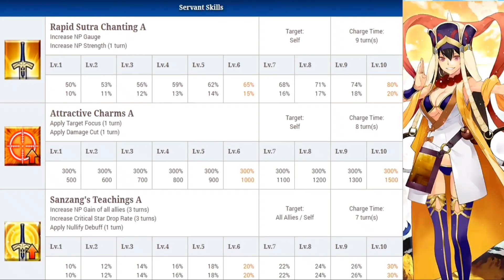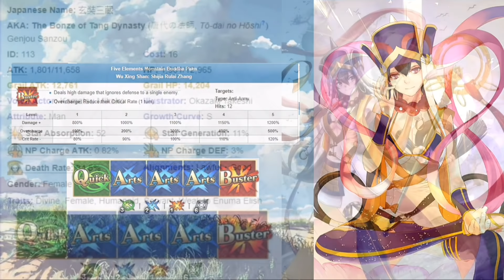Đánh Giá Anh Linh - Xuanzang Sanzang (Sugar) - Fate Grand Order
Trong Đánh Giá Servant tuần này, chúng ta sẽ cùng điểm qua một trong những Caster chiến đấu có sức công phá tốt nhất trong game Fate Grand Order, Xuanzang Sanzang, hay còn được gọi là Sugar Tank.

Welcome to Sunchaser Arts & Media
Credit to Respected owners of these amazing artworks

Các chỉ số và thông tin cơ bản của Servant được dịch từ các trang như:
Đây là những trang rất tốt để các bạn nghiên cứu thêm về servant của mình.